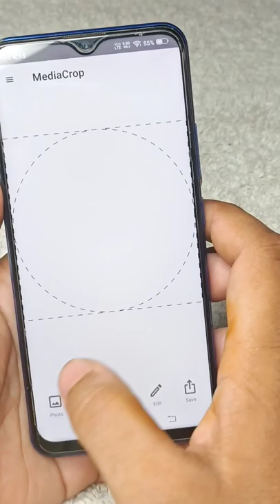WhatsApp par full dp kaise lagaye | How to set full profile picture on WhatsApp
Hello doston aaj ki is video mein main aap sabhi ko bataya hai ki Kaise aap Sabhi WhatsApp par apni full DP Laga sakte hain jaane ke liye aaj ki is video ko aakhri tak jarur dekhen thank you.

1. WhatsApp mein full DP Kaise lagaen
2. WhatsApp par full DP Kaise lagaen
3. WhatsApp par full photo kaise lagaen
4. Full DP on WhatsApp
5. WhatsApp full DP
6. WhatsApp pe full DP kaise Lagaye
7. WhatsApp dp full kaise lagaye
8. WhatsApp par puri dp kaise Lagaye
9. WhatsApp par puri photo kaise lagate hain
10. how to set full DP on WhatsApp